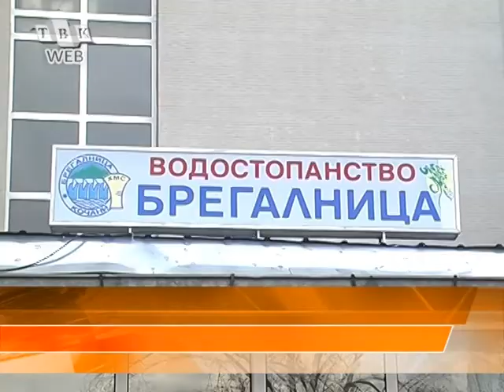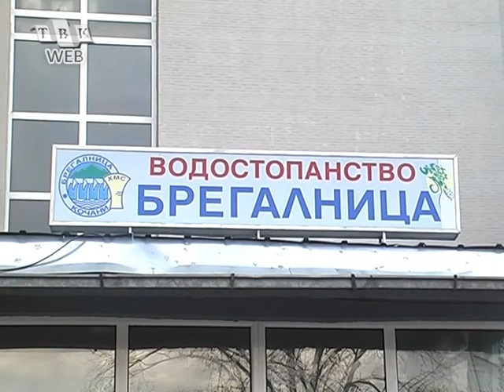PE NA MZSV - KOCANI VO NOVI PROSTORII